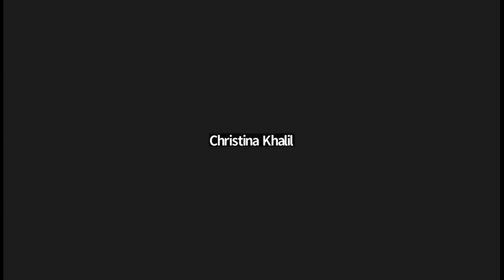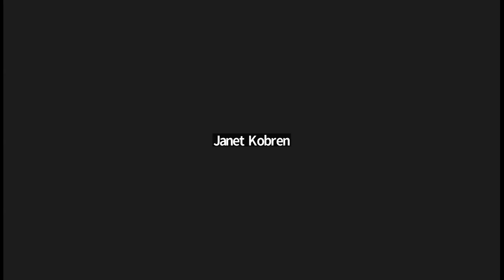Mideast Wars Raging: When Will the Killing Stop?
Presented by the Peace Action Committee of the Green Party of the United States.

The devastating war in Gaza is expanding, with U.S. attacks on Yemen, increasing fighting between Israel and Hezbollah, and the growing danger of war between the U.S. and Iran. The Biden administration refuses to restrain Israel, and the Netanyahu government appears intent on continuing to inflict death and destruction on Gaza, where the population is trapped in ruined cities and faces bombing and starvation.

The webinar panelists are prominent peace activists with knowledge of many aspects of the conflict. Their commentary and discussion will address possible paths toward ending the hostilities and securing a just and lasting peace. Please join us for an informative program where independent voices will speak for peace.